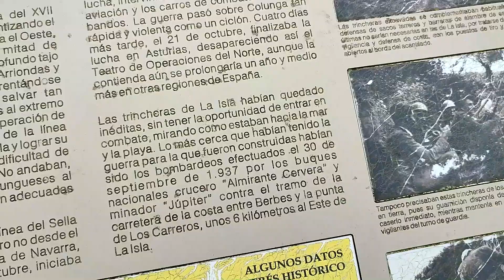EP 6: 🏔️ RUTA ACANTILADOS - HUELLA de DINOSAURIO 🦖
Que tal estáis familia?! Ya tenéis aquí el episodio 6 de la serie de mi viaje a Asturias. Esta vez mi amigo Manu y yo nos embarcamos en recorrer varios acantilados y playas muy famosas de Colunga (Asturias). Pero eso no es todo, os adelanto que llegamos a ver algo que no todo el mundo va a poder contar el día de mañana relacionado con unos seres vivos que vivieron millones de años atrás. Si quieres averiguar de que se trata no dudes en ver este vídeo. Un saludo!

Un saludo familia!! 😘